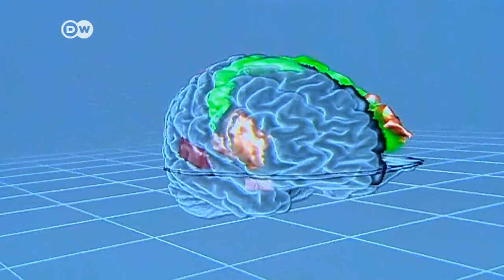Europe's fastest computer unveiled | Journal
A new supercomputer called JuQueen is officially unveiled at a research center in Juelich, Germany today. The fastest in Europe, it is capable fo performing quadrillions of calculations per second.